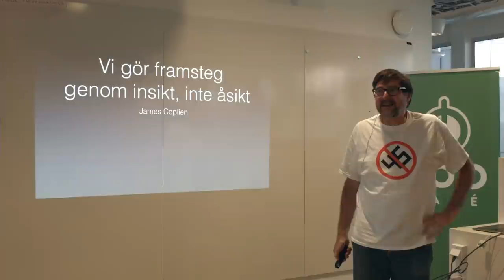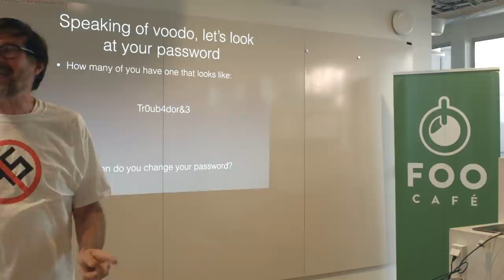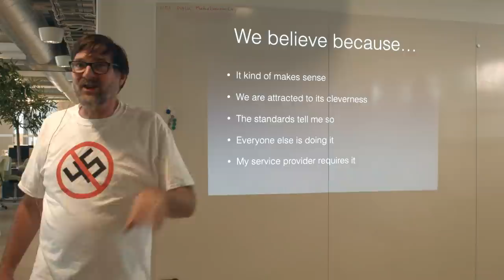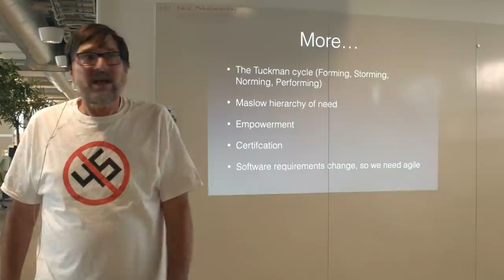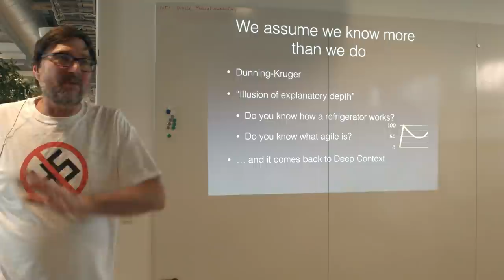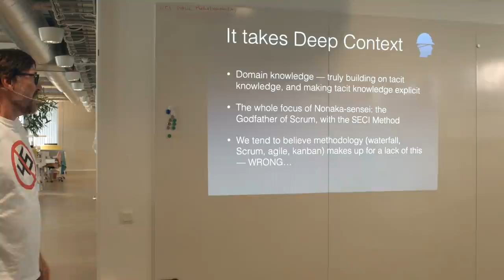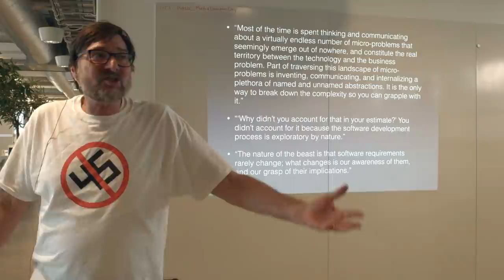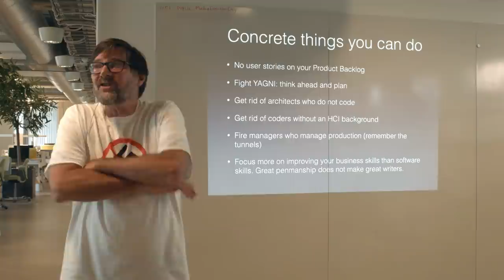What went wrong with the IT-industry? - James Coplien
We like to point to software as the bad boy of professional disciplines — we build the wrong things, deliver late, and run up unbelievable costs. And we’ve been at this for 50 years. What’s wrong with us? Yet software delivers late half as much as construction projects do. For any project longer than 10 days software people are almost infinitely more accurate than the weatherman. We won’t talk about airline on-time departure performance. And, in terms of forecasting to within a week’s accuracy, pregnancy prediction is even worse.

If development responds to continuous market feedback it is very difficult to deliver the wrong thing, and it’s hard to miss expectations about the timing. We do know how to do this right. And some groups are succeeding. We find excuses among those who fail, from whom the analyses are frequently of the nature, “They didn’t get the right requirements up front” as though requirements are a thing you gather up front. Or: “they didn’t deliver what was promised” as though one knows at the outset what one needs. The whole industry — both vendors and consumers — share a perspective that demonstrate a frustratingly high level of ignorance about how complex systems work.

Are modern development approaches the solution? The success stories range from Toyota to Google. But saying that one uses a modern framework doesn’t help. There is a frightening gap between the ideals behind modern frameworks and the way they are interpreted in current broad practice, or by the standards for certification, or by the education systems that tool people for development. Those willing to make a quantum leap in learning can eradicate the problems, but it begs a radically new way of doing business and of managing development. Even the most agile companies have not come to grips with how much more old ways of thinking they must leave behind. The problems are no different than

James "Cope" Coplien has extensive experience in this field he has been active as a developer, coach, tutor and mentor in many companies. He has written more than ten books on different subjects from C++ to Architecture and he is still involved in creating a new language to make things right.
Foo Café is an independent and physical meeting place for people of all backgrounds and expertise within the IT-industry. Foo Café is aimed at those interested in sharing and learning.